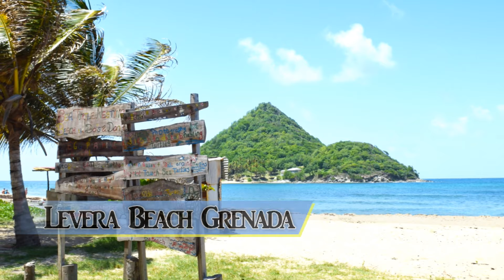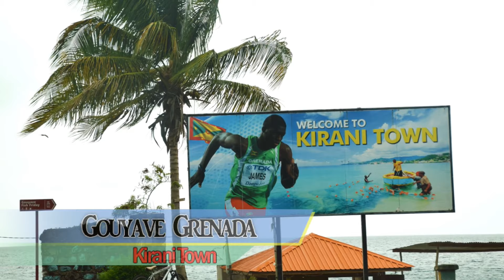Grenada Private Day Tours-Explorergrenada Tours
This video featured some of the best attractions, Places in Grenada.
Falls, Beach, Estate and more. For your private day tours. Places like: Levera Beach, River Antoine Rum Estate, Grand Anse Beach, BBC Beach, Grand Etang Rainforest Tours, Seven Sisters Falls, Grand Etang Lake, Concord Falls, Annandale Falls, Fort George, Fort Frederick, St George's and more.